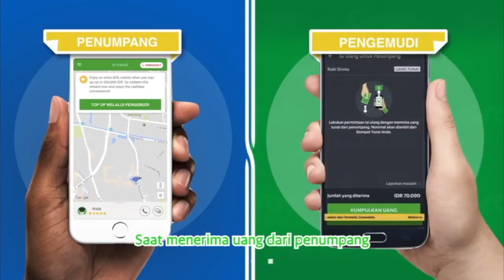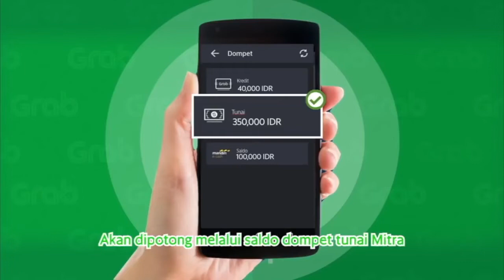Pencegahan pelecehan untuk driver online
Terima kasih